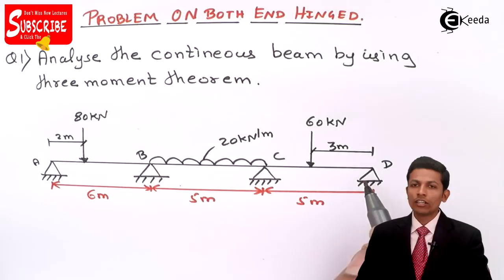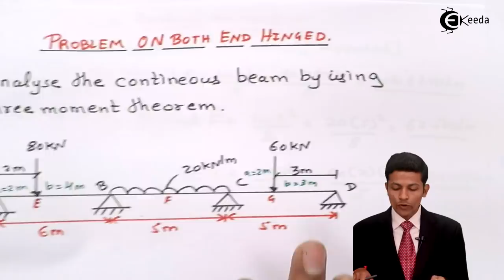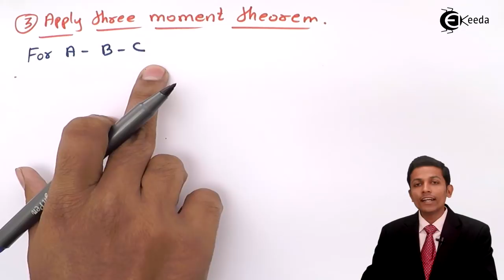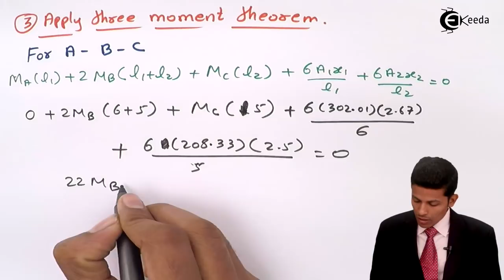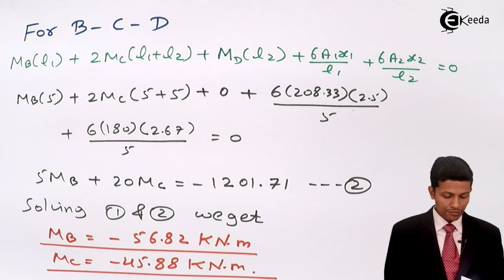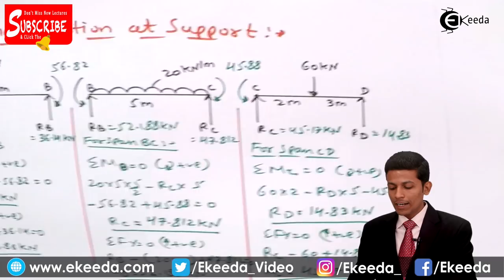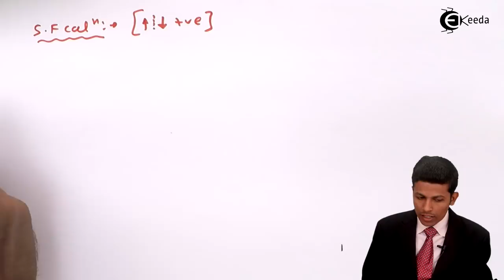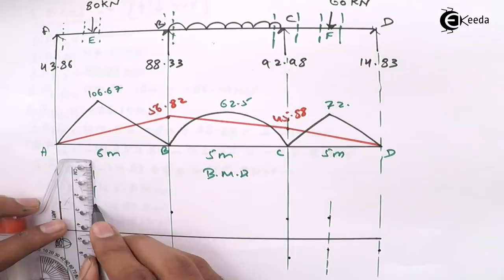Clapeyron's Theorem of Three Moments - Problem 1 - Structural Analysis 2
Problem 1 on Clapeyron's Theorem of Three Moments Video Lecture from Chapter Analysis of Indeterminate Structures by Flexibility Method of Structural Analysis 2 for Civil Engineering Students for all engineering Universities.

Happy Learning : )